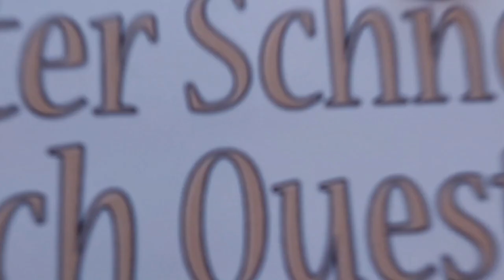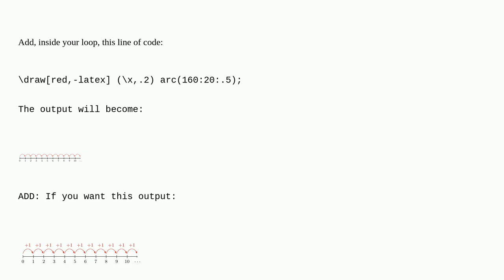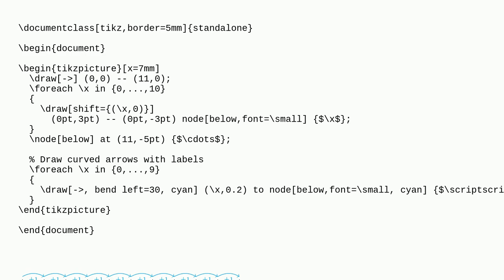Tex: Draw curved arrow from one edge to another (tikz picture)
Draw curved arrow from one edge to another (tikz picture)

A special thanks goes out to the community

  tikz-pgf diagrams tikz-arrows